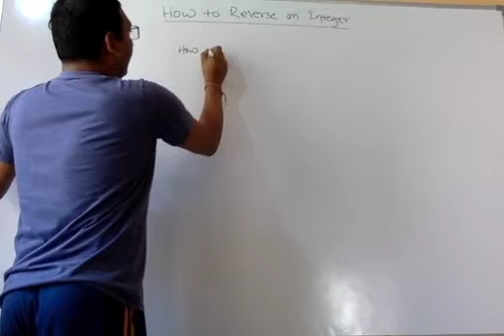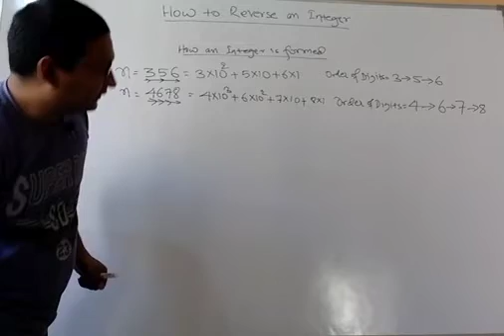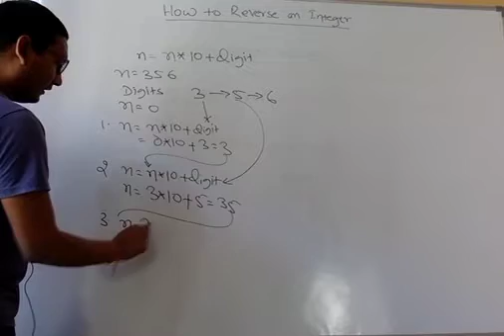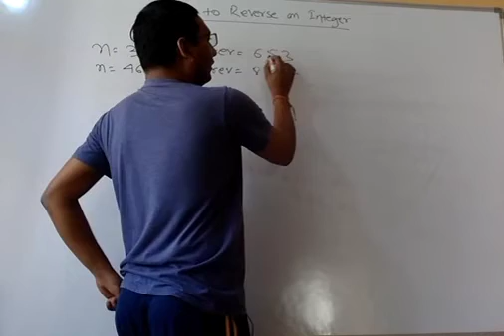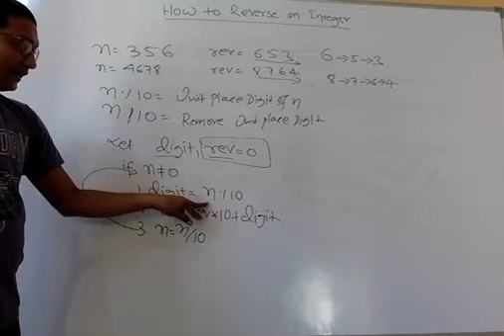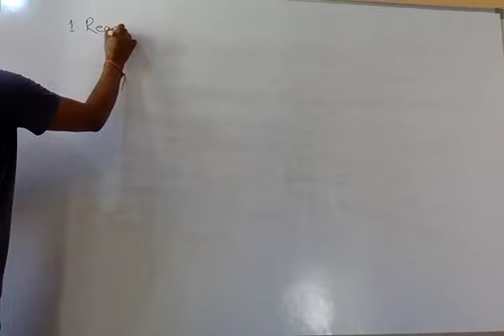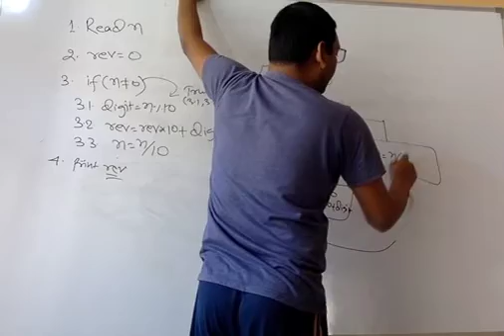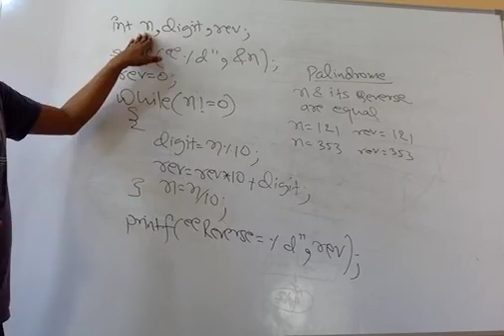Reverse of an integer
This video discuss how to reverse an integer. First logic is discussed using examples and then its flowchart and algorithm are designed. Finally C program to find the reverse is discussed.